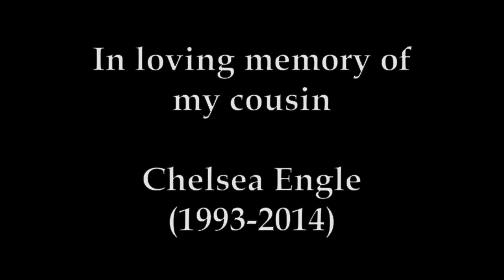Twilight at the Dawn | In Memory of Chelsea Engle | Kevin J. Cope, guitar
An elegy to my cousin Chelsea Engle who passed away in 2014. This piece is beautiful but incredibly sad for me. She passed at the very beginning of her adult life. Therefore, this piece was written to feel too short to mirror the cutting short of her young life.

Next concerts on Nov. 7 & 10, 2019

Thumbnail photo credit: Brian Mengini